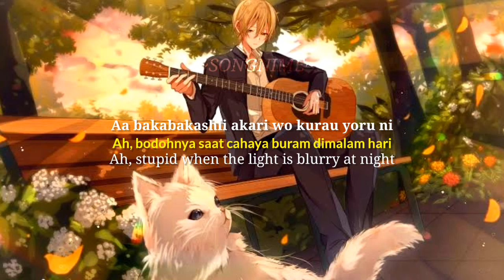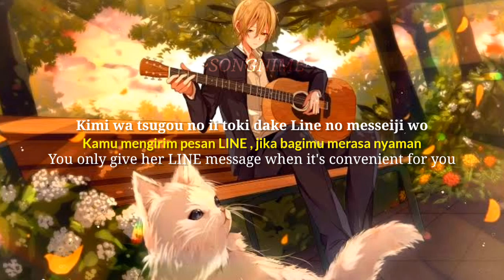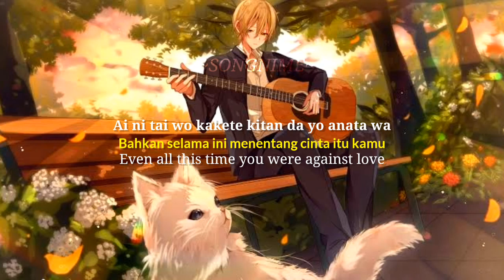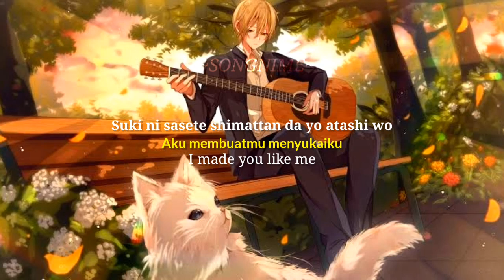Lagu Jepang Pengantar tidur | Suki ni Saseta Kuse ni - Alekun [Lirik+Terjemahan Indonesia/English]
Lagu Jepang Pengantar tidur |»ALEKUN« (Suki ni Saseta Kuse ni) [Lirik+Terjemahan Indonesia/English]

Diharapkan menggunakan headset/airphone [🎧] agar lebih terasa dalam menikmati music Audio nya, Anda dapat menikmati dengan nyaman di vidio music ini dari saya songnime, terima kasih...🤗

Mudah"han yang mendengarkan music ini, dapat menikmati-nya...

Jangan lupa ya...,jangan lupa di subs - Like - ama Komen - Nya

» Song     : Suki ni Saseta Kuse ni
» Artist    : Alekun あれくん
» Vocals : アカラ カイ/Akala kai

👉Channel ini hanya membuat terjemahan lirik tersebut ke dalam bahasa indonesia bertujuan agar mengetahui makna/arti dari lagu ini.

»Kalau suka lagunya comment dibawah, ok minna ^_^

Lagu jepang, lagu jepang pengantar tidur, lagu jepang cover